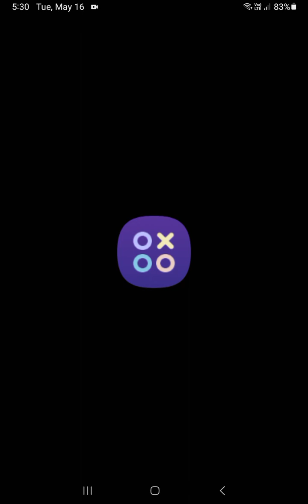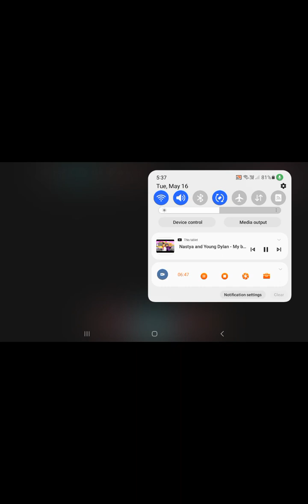Portugal 🇵🇹 is winning the world cup